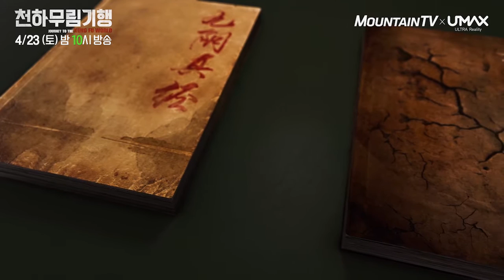[천하무림기행] EP11. 모든 무협인들의 로망은?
강호제일의 고수가 되는 비결이 담긴 책, 비급(祕笈)
‎천하무림기행‬ 에피소드 11회 ‎전설의 비급‬ 에서 확인해보세요

☆ 마운틴TV
SK BTV 261번 / LG U+ TV 69번 / KT olleh TV 117번 /
지역별 케이블 채널 번호 마운틴TV 홈페이지 참고